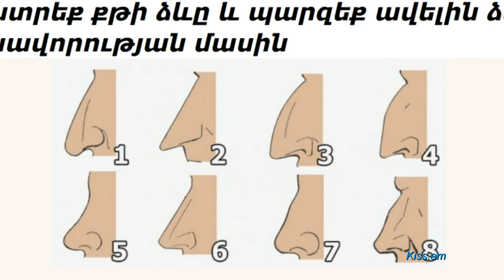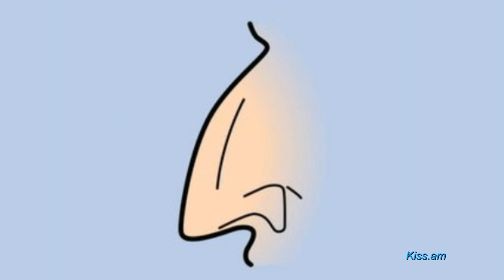Ընտրեք քթի ձևը և պարզեք ավելին ձեր բնավորության մասին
Տարօրինակ է, բայց ճիշտ է։ Ըստ Բեն-Հուրիոն համալսարանի իսրայելացի գիտնական Աբրահամ Տամիրի հետազոտության, ձեր քիթը շատ ավելին կարող է ասել ձեր բնավորության մասին: Նրա գիտական հետազոտության արդյունքներն արդեն հրապարակվել են Journal of Craniofacial վիրաբուժական ամսագրում։

Քթերի տեսակները բազմազան են, բայց այստեղ են 8 հիմնական տեսակները։